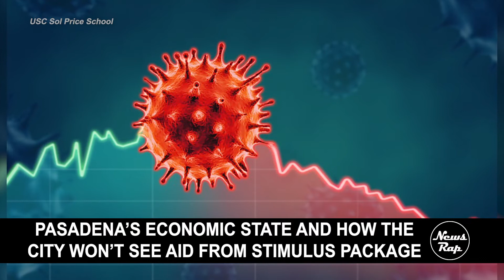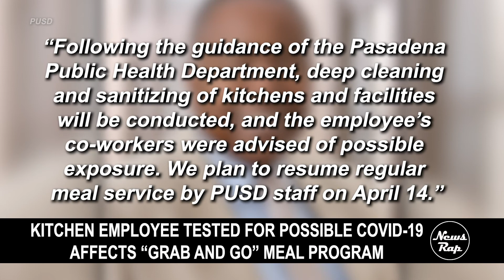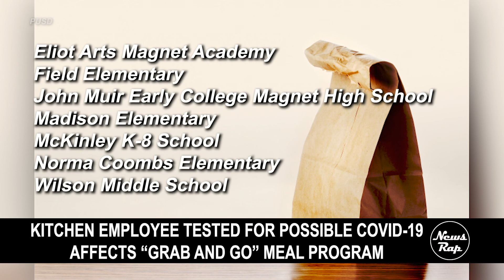NewsRap News Brief - April 3rd, 2020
This week in Pasadena:

-An update on Pasadena's Coronavirus Cases
-Economic relief to be discussed during the City Council meeting
-"Grab and Go" meal program affected by possible COVID-19 case

The show streams live to Facebook Fridays, LIVE at 5pm PST. Call in, comment, and participate in the conversation. Follow NewsRap